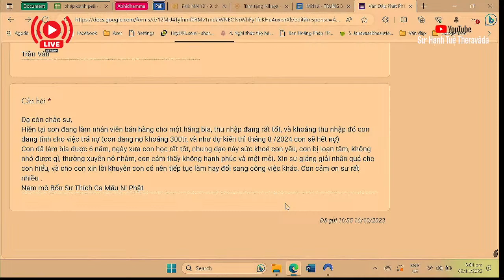2292. Làm công việc cho hãng bia